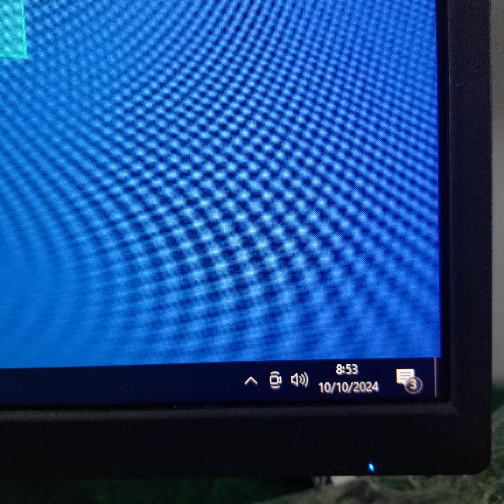Dell Radeon HD 7470 HD7470 1GB GDDR3 64 Bit T1A******y